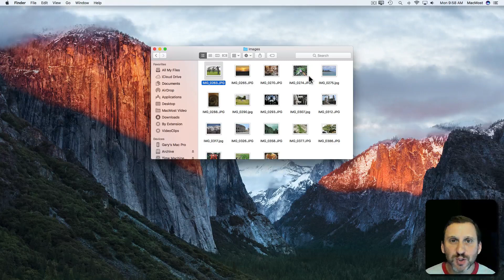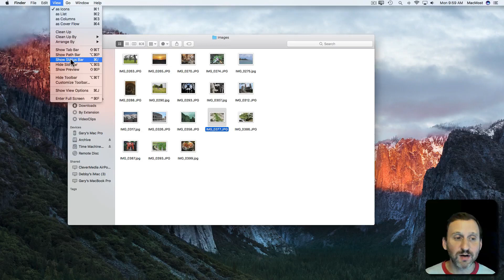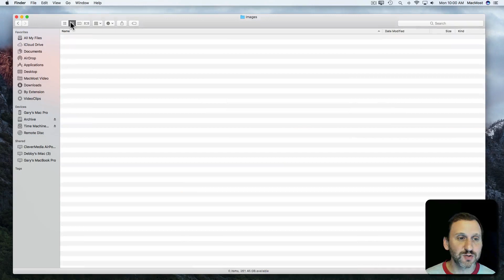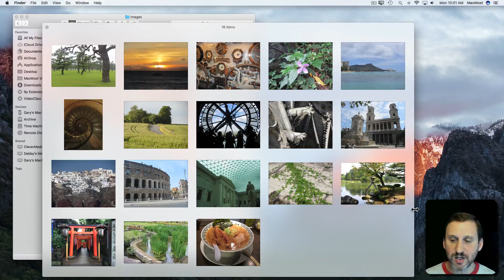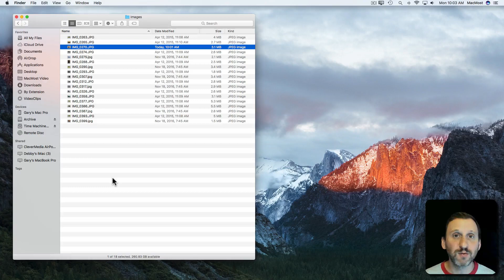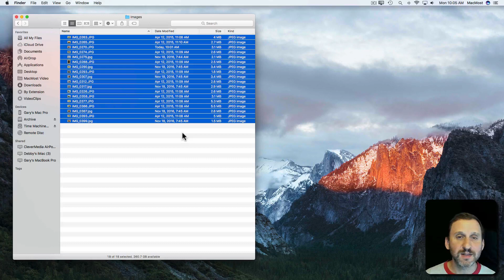Previewing Images In the Finder (#1402)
Learn how to preview a large number of images in macOS Finder. You can use the Preview pane, large icons, cover flow, the Quick Look window, the Preview app and the Finder slideshow feature. See how these techniques can help you quickly locate the right image.